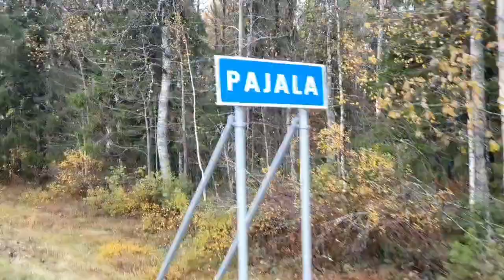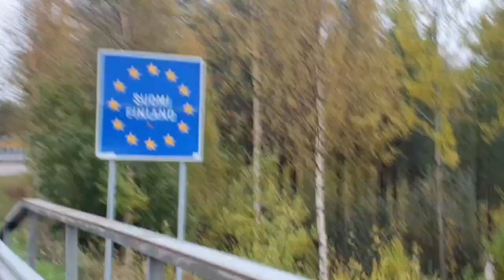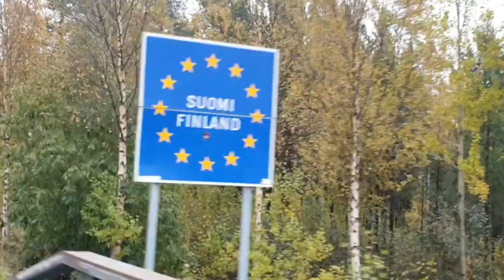Ruska 2023 vlog, day which is after the previous one (not sure)